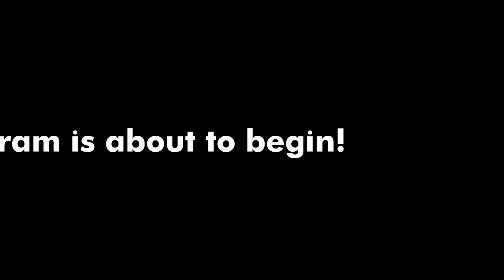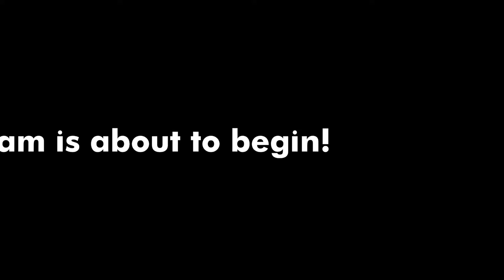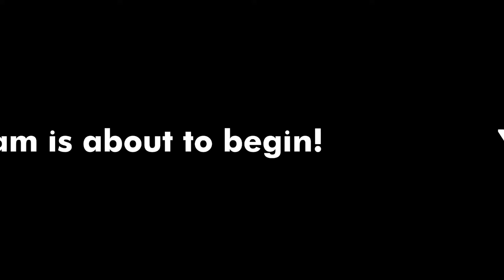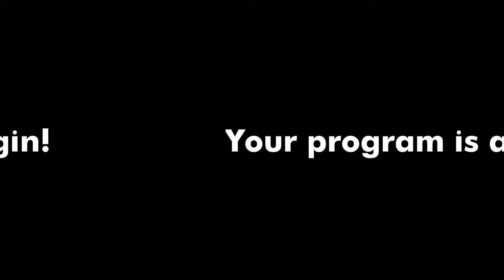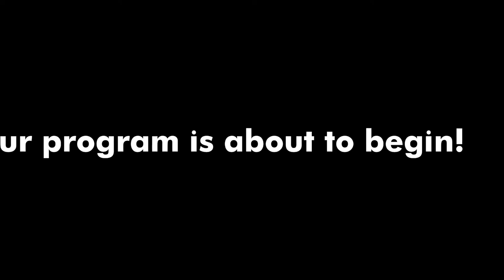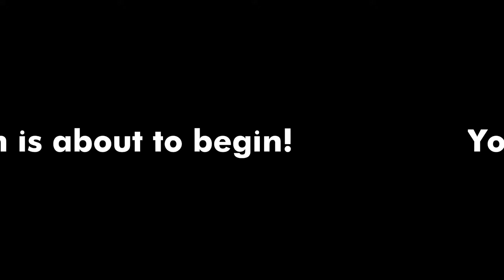SÉLÈNE SAINT-AIMÉ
The New Orleans Jazz Museum presents a live hour of performance featuring Sélène Saint-Aimé on Friday, June 10th, at 2pm CDT.

This program takes place inside our third floor Performance Center, listening room. Admission is free and open to the public, seating is limited and offered first come, first serve. Learn more about our program admission policy.

Sélène is a young afro-french contrabassist, singer and composer with caribbean and west african origins. Now based in Paris, France, she studied with internationally acclaimed bassists Ron Carter and Lonnie Plaxico as well as saxophonist, conceptualist Steve Coleman.

She develops her own identity traveling the world, learning about different cultures (Cuba, USA, North Africa, Spain, Italy, West Indies…)

In Greek mythology, Séléné (daughters of the Titans Hypérion and Théia) represent the goddess of the full moon. Mesmerized by the beauty of this natural satellite of the Earth, Saint-Aimé uses selenography (study of the surface and physical features of the Moon) in her compositions.

“Mare Undarum” explores, like an autobiography, the world of lunar seas. These large basaltic plains formed by ancient volcanic eruptions and meteorites impacts reveal inevitable flaws and cracks of life…

Enjoy Music from home with the New Orleans Jazz Museum! Join the Jazz Museum online for their weekly Courtyard Live-stream Concert Series, in which dynamic musicians perform live from the Jazz Museum’s balcony! Tune in every Tuesday at 5 pm to watch for free.